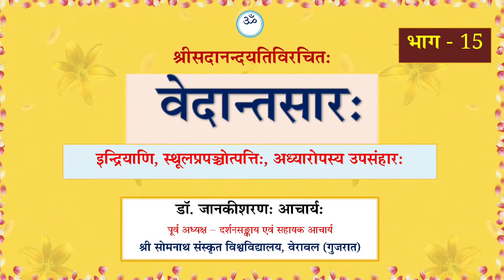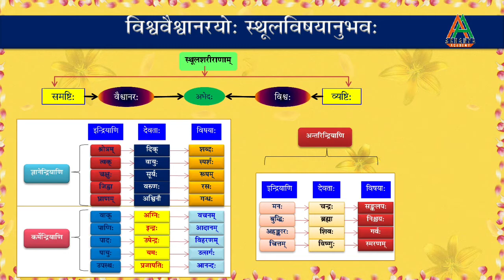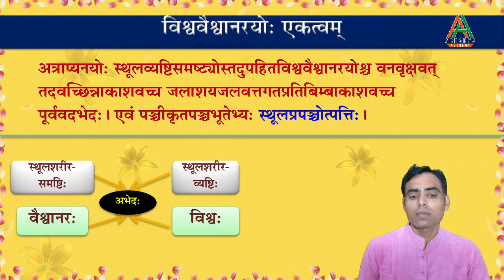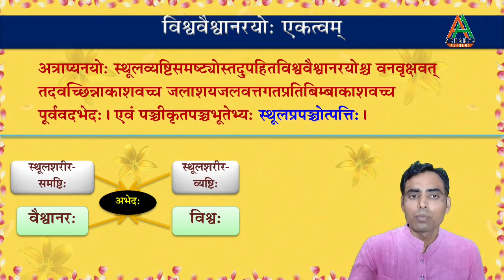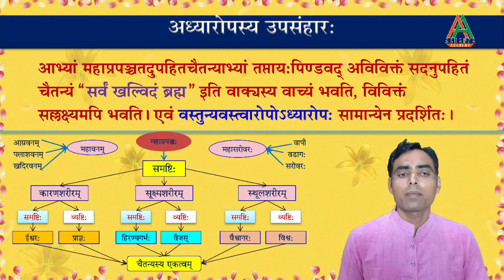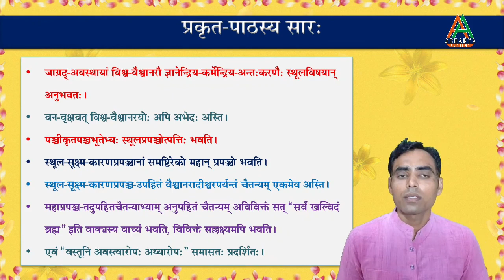Vedantasara (Hindi) - 15 by Dr. Janakisharan Acharya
Vedantasara is a ‘Prakarana Grantha’ written by Sadananda Yogindra Saraswati, a 15th century Advaita Acharya. Vedantasara acts as an introductory work to Advaita Vedanta. It talks about ‘Adhyasa’,  nature of ‘Turiya’ and also the path to self realisation.

In this series Dr. Janakisharan Acharya takes us through Vedantasara.